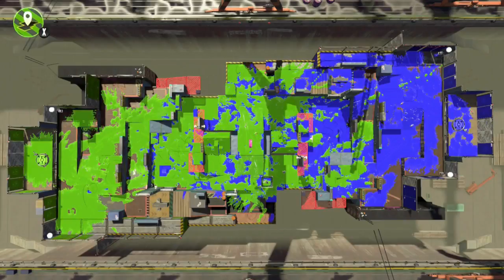RIP Tide Squad Practice 20170910 - TC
We started this rotation late so we didn't finish our 7 placement matches